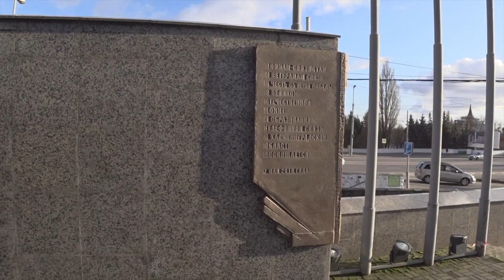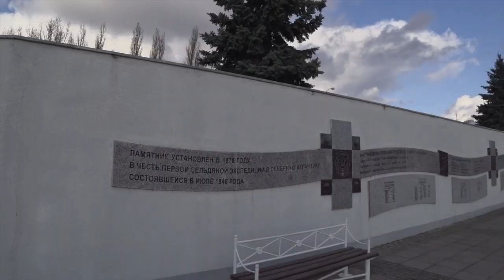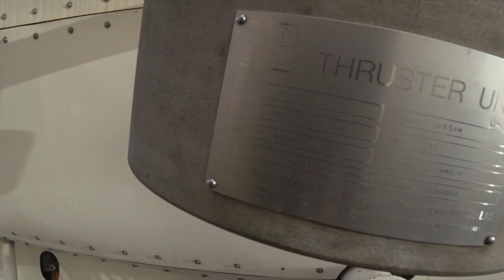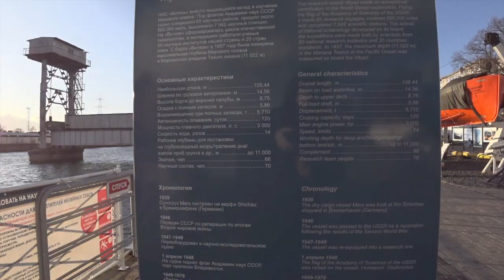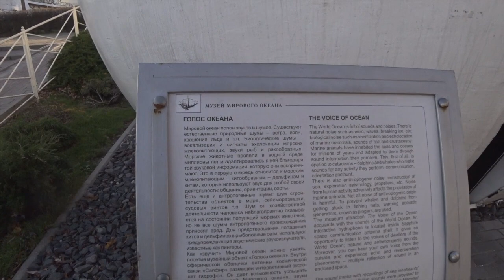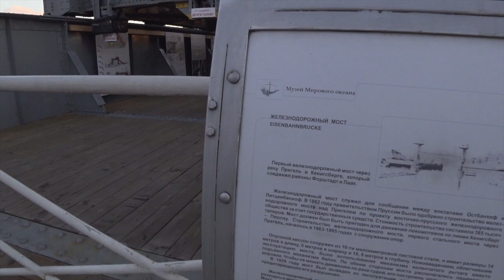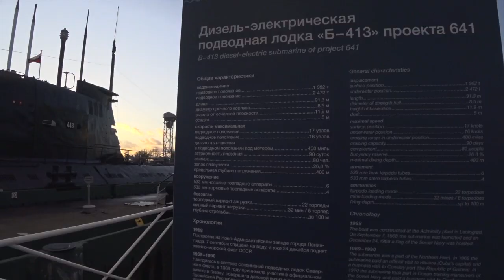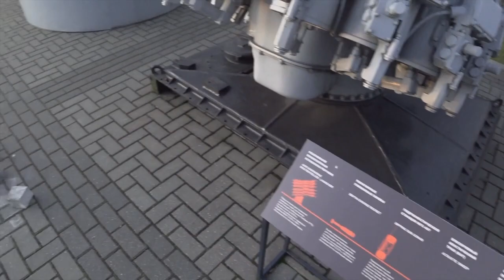Что интересного в Музее мирового океана? Big blog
Совершил пробную вылазку на уличную экспозицию музея, чтобы после приезда семейства ориентироваться в культурном пространстве экспонатов.